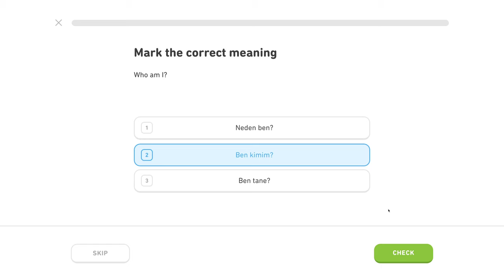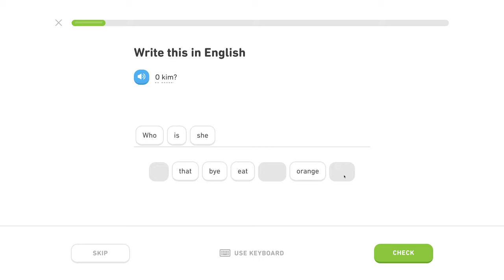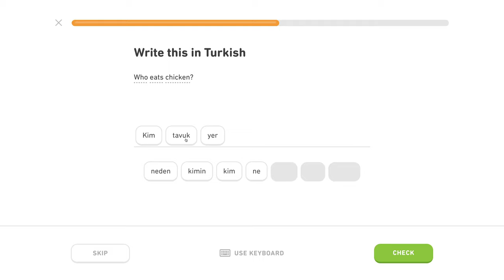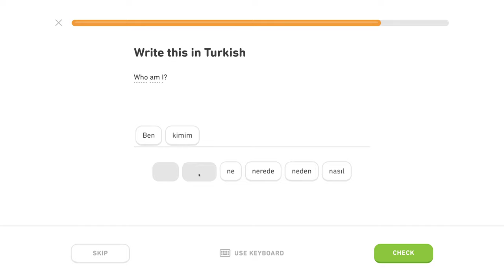🇹🇷 Otázky - Level 1/5, lekcia 0/2 - Turecky s Yetim